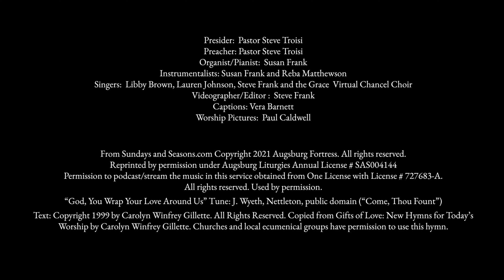Grace Cantata 2021 4K